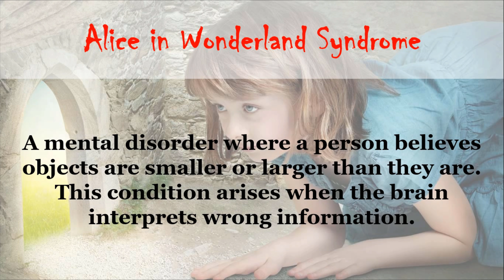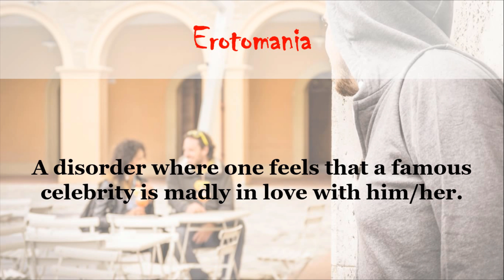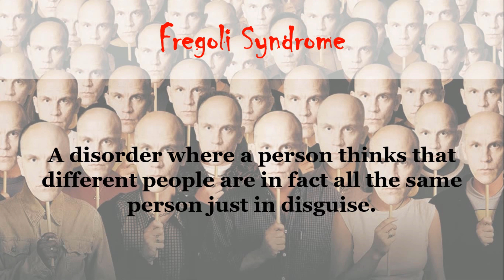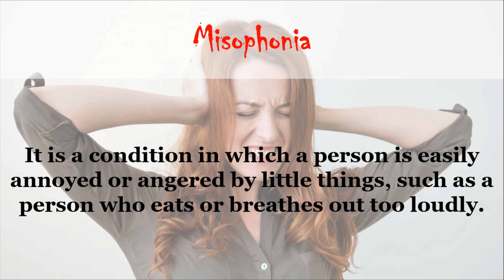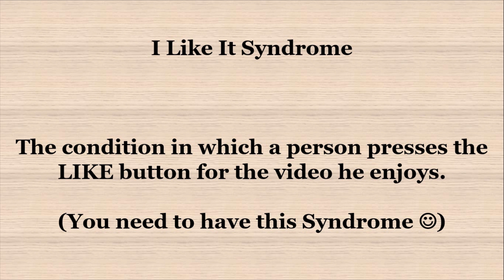15 Rare Psychological Disorders | Mental Disorders | Psycho Bytes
In this video, I have shown the Top 15 Weird Psychological Disorders. These are the rare psychological disorders found among humans.

Imagine suffering from a mental illness that causes you to believe your significant other is an imposter set on harming you, or which convinces you that books are for eating, or worse yet, that you have somehow become the walking dead. Scary, right?

While only a small percentage of people are forced to live with the disorders described above, the fact remains that 450 million people worldwide suffer from mental illness. In the United States alone, one in four families is affected. While some mental disorders, such as depression, can occur naturally, others are the result of brain trauma or other injuries. Although it is fair to say that any mental illness can be scary for those suffering, there are a few rare disorders that are especially terrifying.

Top 15 Weird Psychological Disorders are-

1. Boanthropy

2.Foreign Accent Syndrome

3.Alice in Wonderland Syndrome

4.Autophagia

5. Alien Hand Syndrome

6. Jerusalem Syndrome

7. Erotomania

8. Walking Corpse Syndrome

9. Koro Syndrome

10. Fregoli Syndrome

11. Capgras Delusion

12. Stendhal Syndrome

13. Exploding Head Syndrome

14. Misophonia

15. Athazagoraphobia

Psycho Bytes, as the name suggests is all about those psychological facts, psychological tricks, and psychological hacks that have the power to change anyone's life. These nuggets will be provided in the simplest possible form. Time of importance to everyone, so facts will be stated directly with some minimal explanation.

Psycho Bytes is also about how you can use Psychology to live a better life. Videos will be kept short and easy to understand.

Psycho Bytes is for anyone who is interested in knowing the psychological facts, tricks, and hacks and is not interested in getting into the details of it.